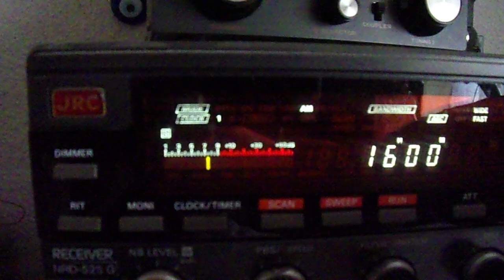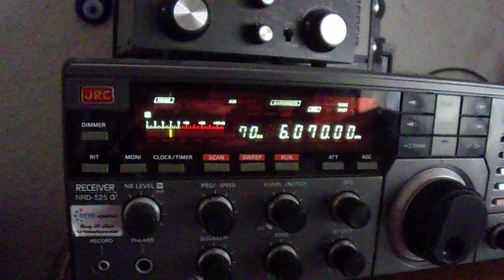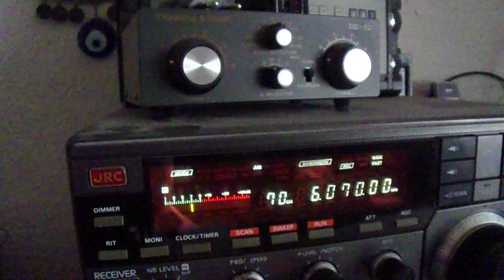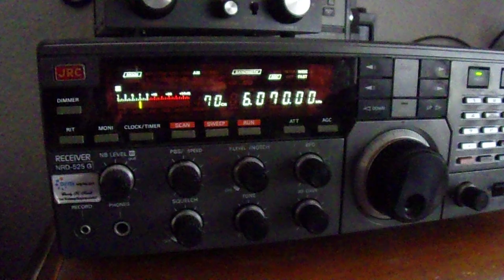Radio Revgival Offenburg 23 08 2024 6070 kHz 16 00 UTC